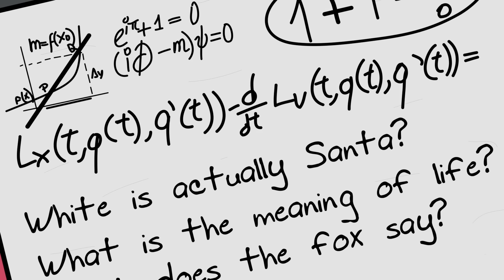Among Us But Crewmates Are Colorblind